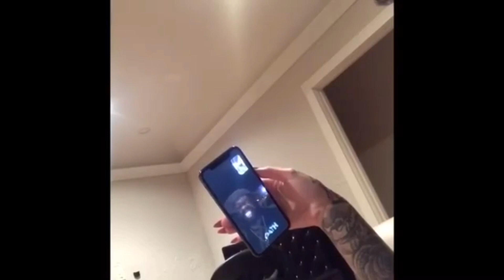50 CENT RECORED CONVERSATION FACETIMING CELINA POWELL TYRING TO MEET UP